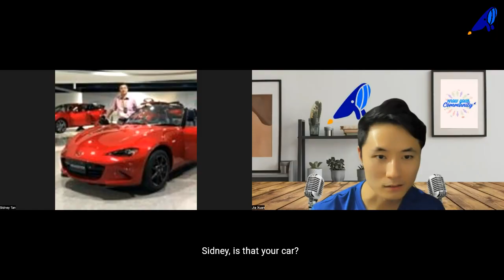From Design engineer to Sales: Why Sidney made this career switch? | KYC #8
KYC goes Chinese!
P.S. Fret not as it is transcribed with English subtitles!

In this conversation, Sidney discusses his transition from a design engineer to a sales role in the healthcare automation industry.

Having worked in this field for around 20 years, Sidney shares insights into his personal life, including why he started his investment journey during Malaysia's MCO in 2020.

00:21 A Glimpse into Sidney's Life and Career
01:37 Transitioning from Design to Sales: A Personal Journey
04:16 Family Life and Financial Management Insights
08:24 Exploring Retirement Plans and Lifestyle Choices
11:48 Reflections on Parenthood and Work-Life Balance